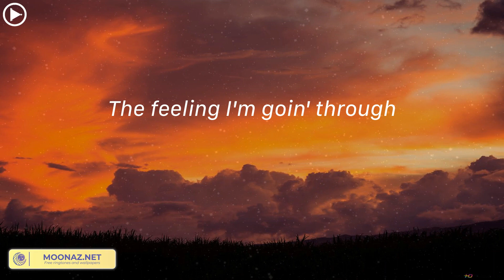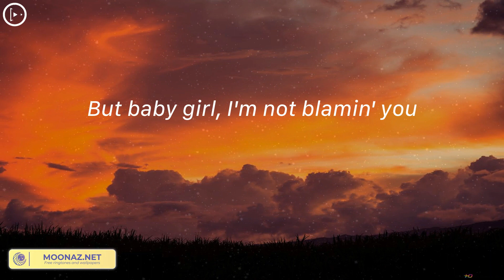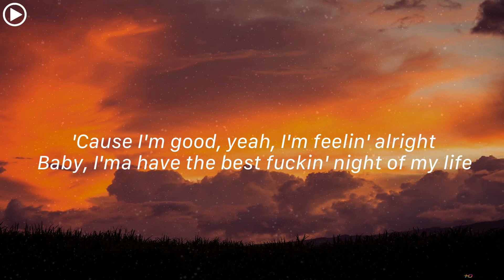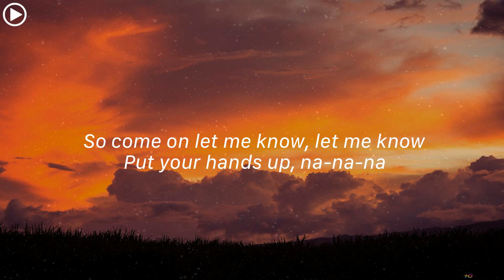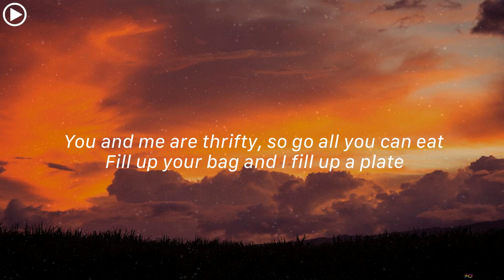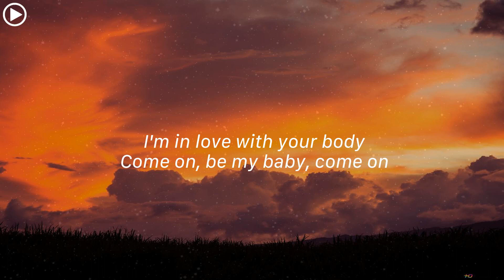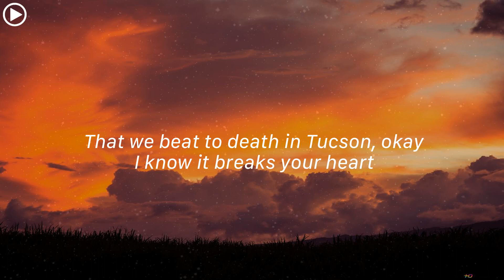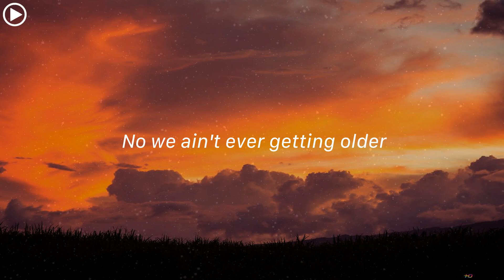The Weeknd - DIE FOR YOU (Lyrics)